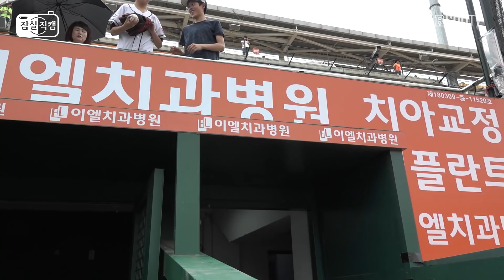[2018 잠실직캠] 그럼에도 불구하고 최선을 다한 선수들에게 박수를 보내주십시오 5월 22일 잠실직캠 모음 (05.22)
그럼에도 불구하고 최선을 다한 선수들에게 박수를 보내주십시오